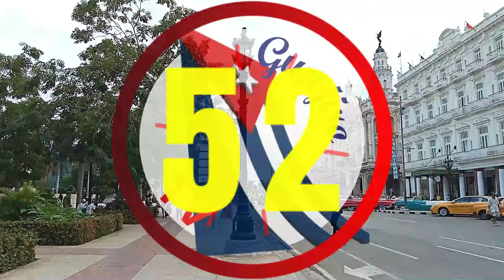Eliecer Ávila es José Martí y Maceo es el hijo de Ultrack y Yamila 😒😒